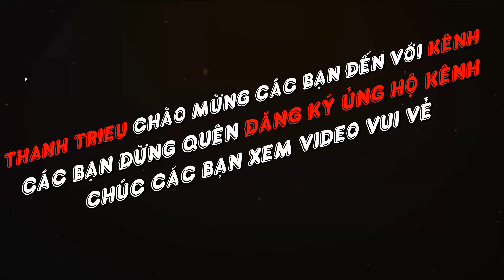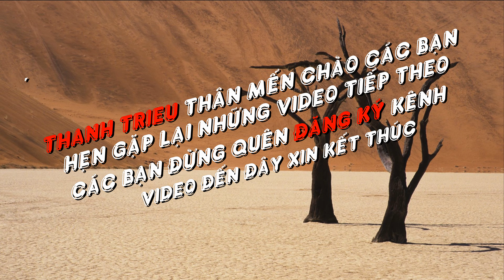Thanh Trieu - VƯỜN HOA NHỎ ĐẸP MÙA COVI - VIDEO 4K